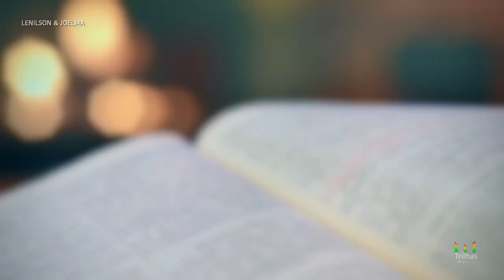O NOIVO VEM AI! lenilson e joelma oficial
LENILSON E JOELMA 🪗
DEUS ABENÇOE A VIDA DE TODOS 🙌🙏🙏🙏🙏